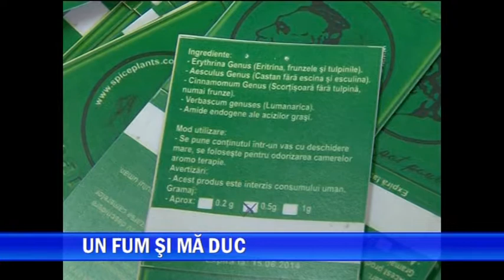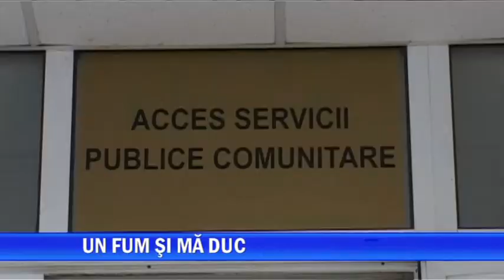Un fum si ma duc